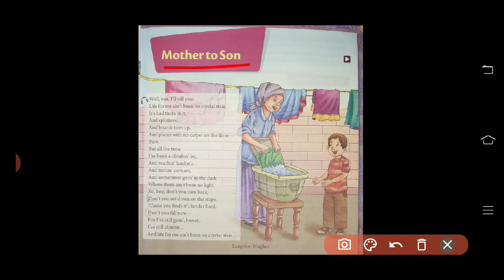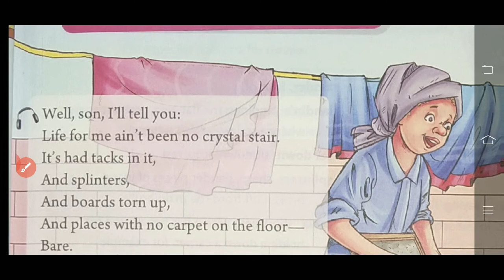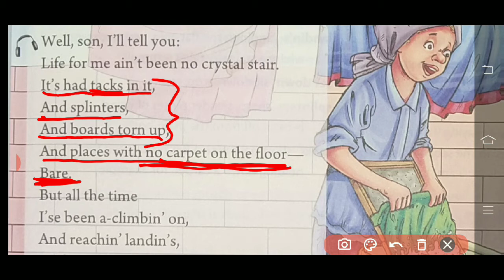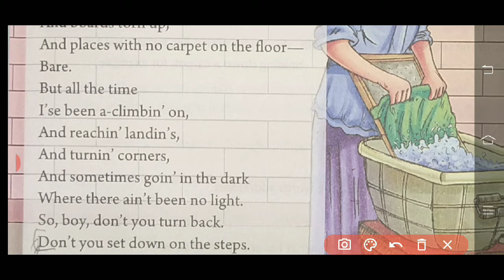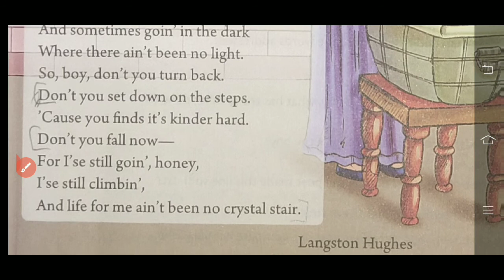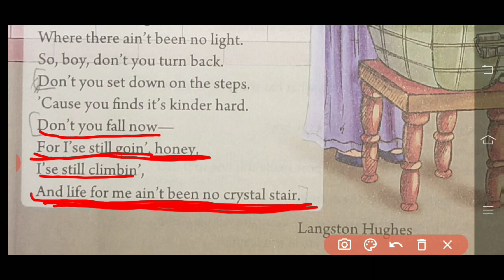Class 6 Mother to Son in Hindi New Oxford Modern English Book